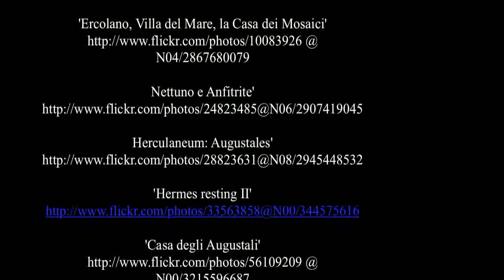Ercolano - Italy - Unesco World Heritage Site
Ercolano is a town and comune in the province of Naples, Campania (southern Italy). It lies at the western foot of Mount Vesuvius, on the Bay of Naples, just southeast of the city of Naples. The medieval town of Resina was built on the volcanic material left by the eruption of Vesuvius (AD 79) that destroyed the ancient city of Herculaneum, from which the present name is derived. Ercolano is a resort and the starting point for excursions to the excavations of Herculaneum and for the ascent of Vesuvius by bus. The town also manufactures leather goods, buttons, glass, and the wine known as Lacryma Christi (Tear of Christ).
[edit] History

For the ancient city, see Herculaneum.

Ercolano was most likely founded by the Oscans, an Italic tribe of the 8th century BC, and later became part of both the Etruscan and Samnite dominions. Under the control of the Romans, the city was a renowned seaside resort where some of the richest Roman citizens passed their summer vacations. After the AD 79 eruption of Mt. Vesuvius, the city was completely buried under volcanic material. Unlike neighboring Pompeii, the citizens of Herculaneum died of thermal shock from the extremely hot pyroclastic surges, rather than buried under heavy ash.

Records of rehabitation in the area begin to appear around the year 1000, when the sanctuary called Castel di Resina, one of the most visited in the Campania region, was recorded to have been located on a hill in that area. It is named after the Greek god Herakles.The area was largely repopulated over the next 500 years, creating the small town of Resina, named after the old sanctuary, with homes and neighborhoods being built above the uncovered ancient ruins of Herculaneum. In 1709, the ancient Roman city was rediscovered and explored. Since then, Herculaneum has been partially excavated. Over time, the town of Resina became part of the Kingdom of the Two Sicilies, up until the unification of Italy of 1861, and eventually became part of the metropolitan area of the city of Naples.

In 1969, the town changed its name from Resina to Ercolano, the Italian modernization of the ancient name in honour of the ancient city.